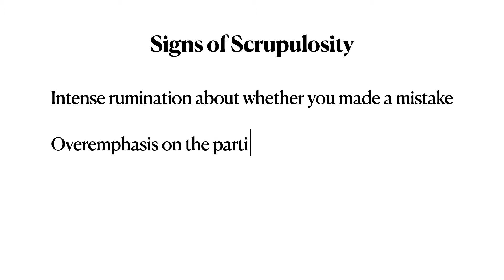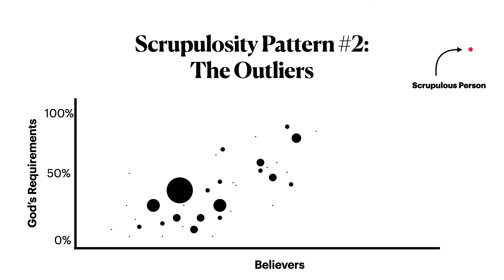Why Am I Anxious About Messing Up?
Some people are perfectionistic -- but for others, the fear of making mistakes can signal an underlying disorder. Find out some of the ways that scrupulosity or religious OCD can make you a slave to perfection.